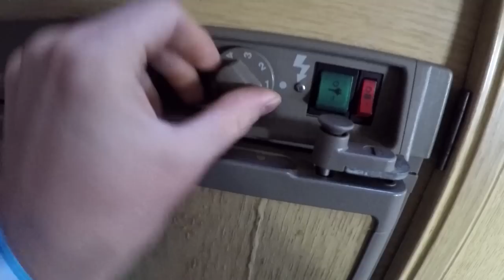Pierwsza Noc w Przyczepie Kempingowej - Przy Szpitalu (Vlog #72)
Opis dla wyszukiwarek:

Ponieważ nasza przygoda ze szpitalem będzie trwała trochę dłużej, postanowiliśmy przywieść przyczepę kempingową do Poznania i w niej zamieszkać.

Zaparkowaliśmy tuż przy szpitalu i w ten sposób nie musimy wynajmować hotelu. Cieszymy się bo po raz pierwszy przyczepa zaczyna na siebie zarabiać.

Pierwsza noc w przyczepie była ciekawa. Było trochę głośno bo stacjonujemy przy przystanku autobusowym, ale na szczęście zabraliśmy ze sobą zatyczki do uszu.